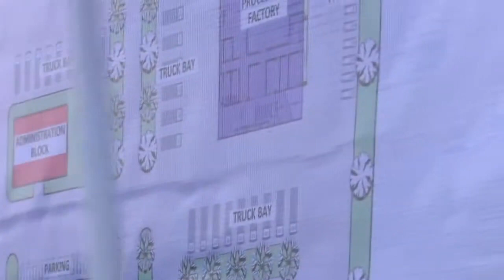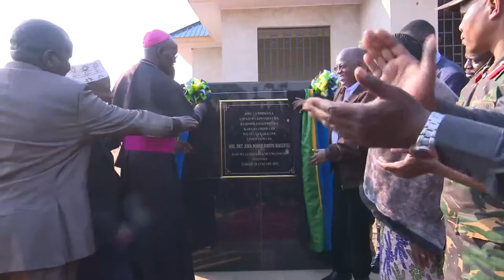RAIS MAGUFULI AWEKA JIWE LA MSINGI UJENZI WA KIWANDA CHA MAZIWA, KAHAMA FRESH